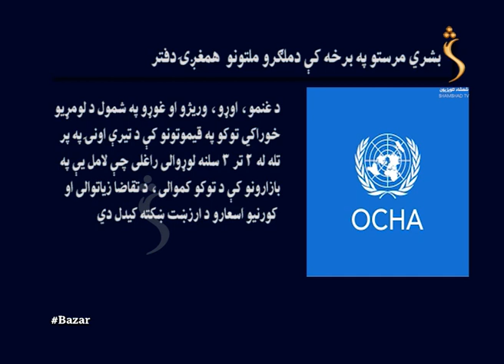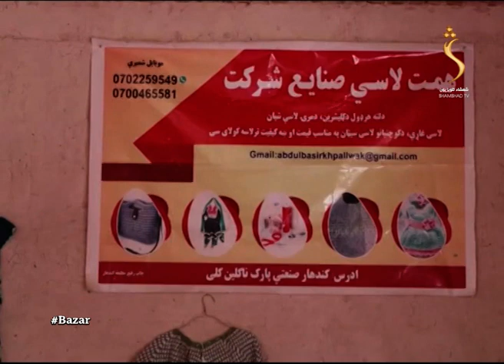Market - 31.05.2022 | بازار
Market  - بازار

The feel of your language is in your entertainment too! Watch you are favorite  Economical and Business Daily issues TV show.
This program allows you to know more about the Economical and Business Daily issues of the country.

Yahsat 52.5E
DVBS2/8PSK
Polarization: Horizontal